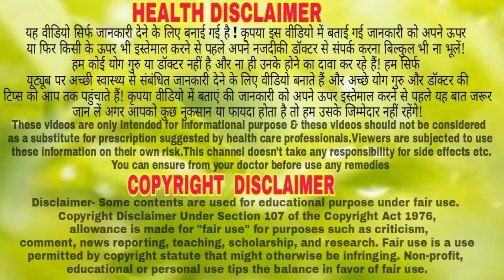4 दिन इसे खाने के बाद कुछ ऐसा होगा जो सपने में भी सोचा नहीं होगा//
4 दिन इसे खाने के बाद कुछ ऐसा होगा जो सपने में भी सोचा नहीं होगा// दोस्तो आपके एक subscribe हमारे मेहनत को सार्थक बनाता है इससे हमे motivet मिलती है और आप लोगो के लिए अच्छे से अच्छे जानकारी जुटाने का प्रयास भी करते है ?